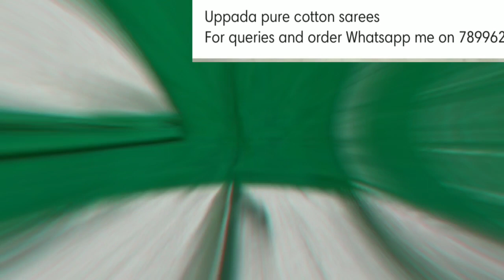ఉప్పాడ కాటన్ సారిస్ ఉప్పాడ లో ఇన్ని రంగులు ఉన్నాయా ఒకసారి మీరే చూడండి